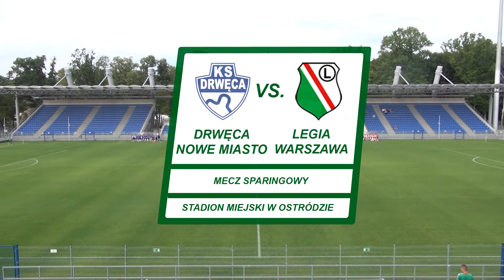Sparing: Legia 1996/97 - Drwęca Nowe Miasto - skrót spotkania